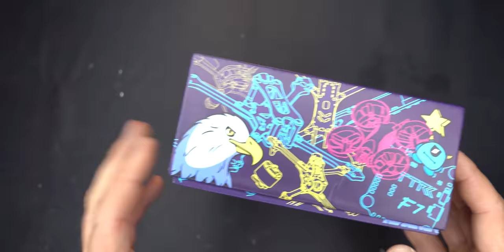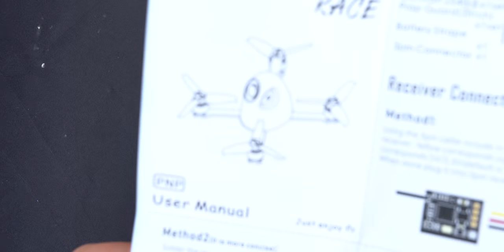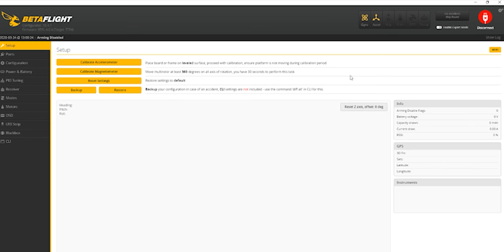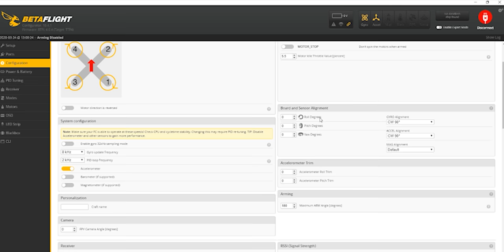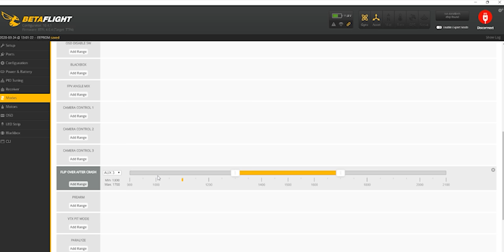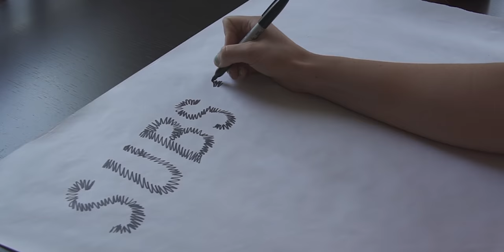Stay at Home Drones -- Starting the Search - Transtec Demon Racer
I'm starting a little bit of a search for the ultimate stay-at home racing machine. I want something that flies close to the feeling of a 5" drone, but is ultimately safe to be flying around my house and in my neighborhood without disrupting too many people around me. I was sent the Transtec Demon Racer as a part of my search for the ultimate stay-at-home flier, and so far I'm very impressed.

DJI Receiver Directional Antennas: TrueRC Patch for DJI (requires 2, not necessary, but amazing)
DJI Receiver Omni Antennas: TrueRC Stubby Singularity (purchase 1, comes with 4)